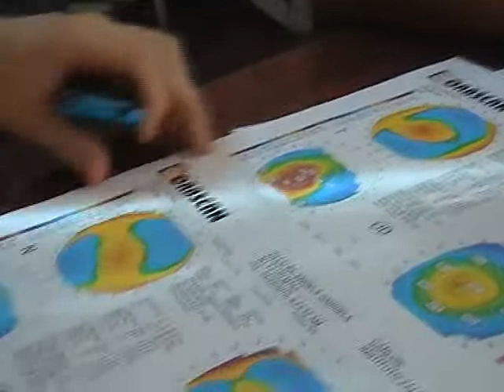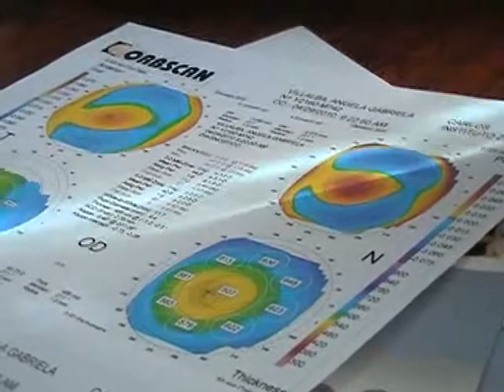Angela Villalba y un sueño por cumplir